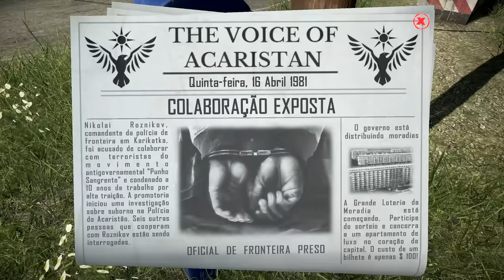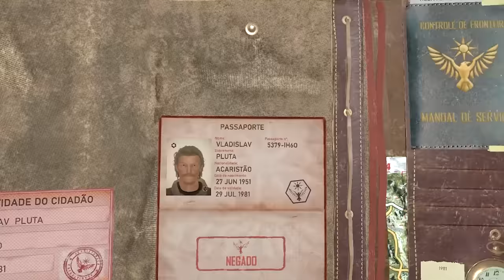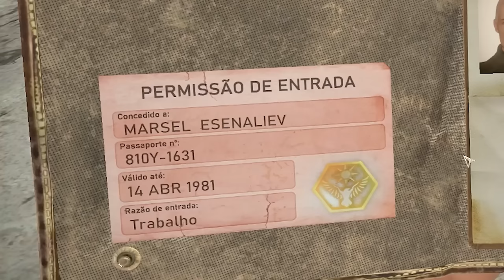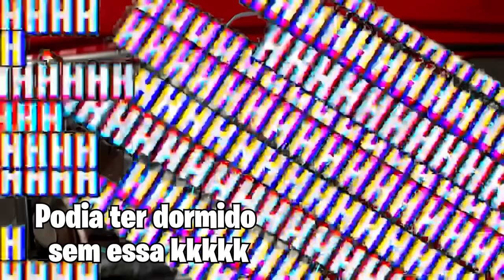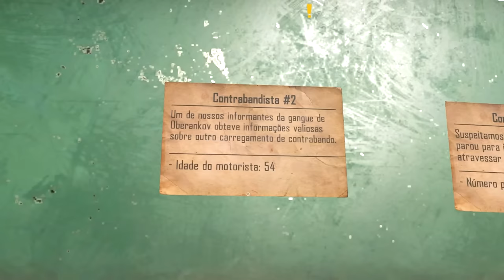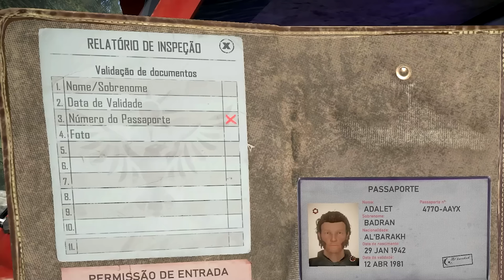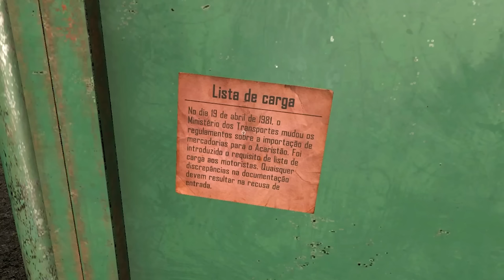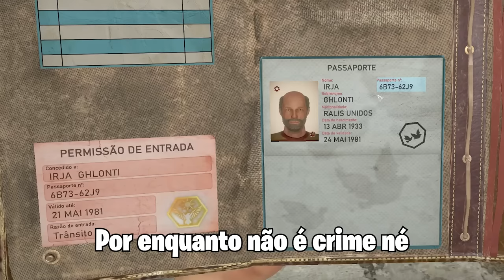Eu Sou o Policial da Fronteira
Seja um policial da fronteira do Acaristão nos anos 80. Seja vigilante e ganhe o respeito de seus superiores.